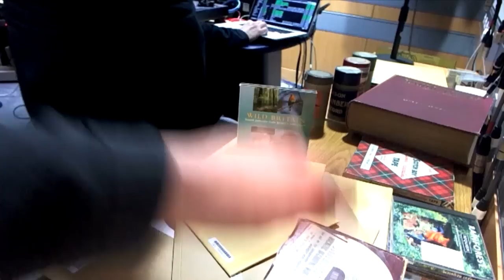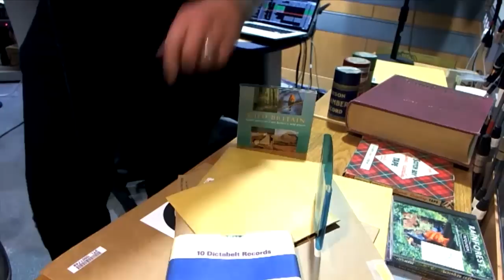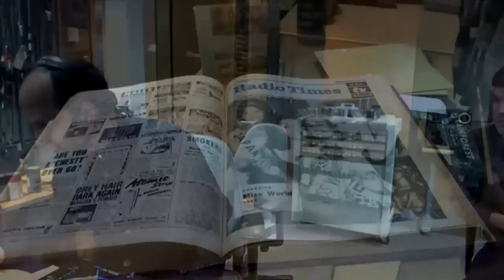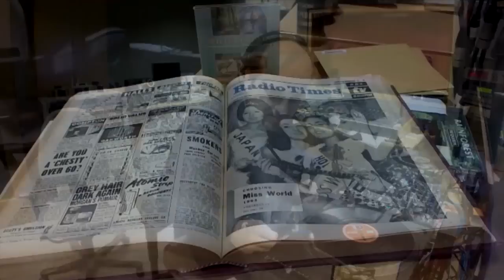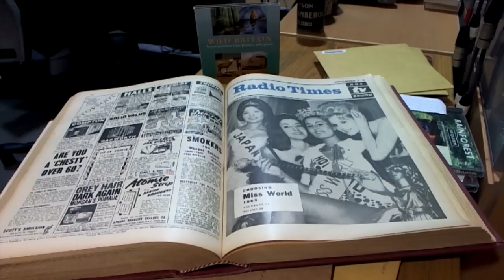Boiler Room London Matthew Herbert DJ Set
We brought Matthew Herbert into the British Library's Sound Archive where he made a playlist from over five million different unique recordings of music, sound and spoken word. The recordings heard on the show are accessible on the Library's website.